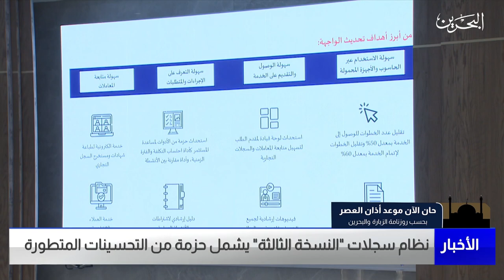البحرين مركز الأخبار : وزير الصناعة يدشن النسخة الثالثة من نظام سجلات لتقديم مزايا أكثر تطورًا